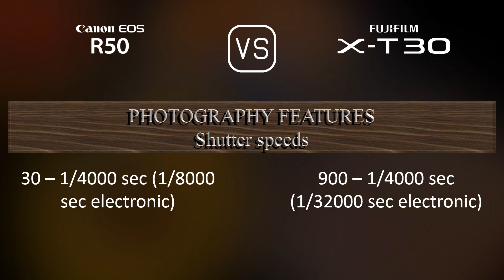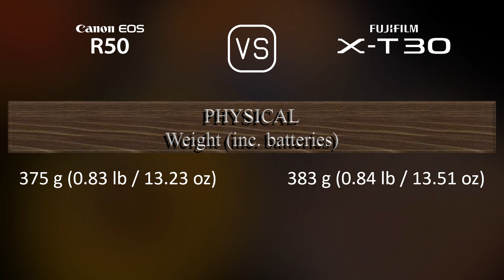Canon EOS R50 vs. Fujifilm X-T30: A Comparison of Specifications